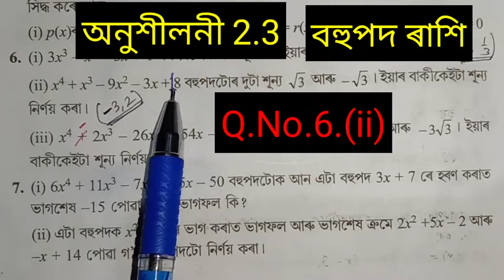বহুপদ ৰাশি/অধ্যায়-2//দশম শ্ৰেণী/Q.No.6.(ii)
Polynomials_chapter_2 //Class x//Q.No.6.(ii)//Conducted By_Dipen Bora_Jamuguri HS School.